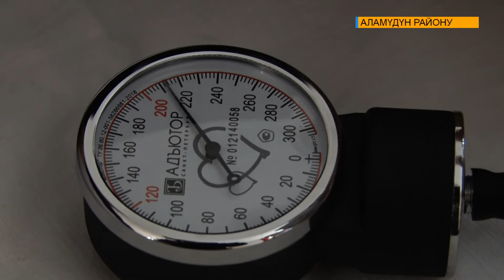"КАНДАГЫ КАНТТЫН ДЕҢГЭЭЛИН БИЛ" АКЦИЯСЫ